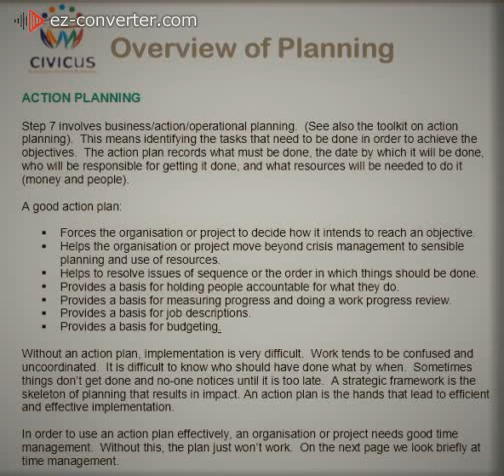record20200715235225ACTIONPLAN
Extracts About PLANNING PDF CIVICUS WORLD ALLIENCE FOR CITIZEN PARTICIPATION – ACTION PLAN-
A reading exercise.